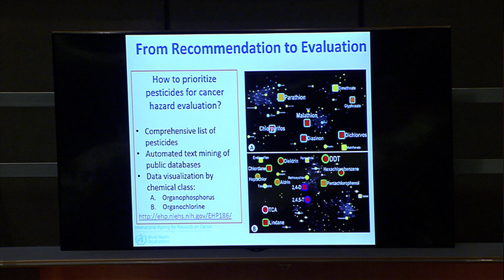#3 Kate Guyton (IARC) Presentation at EU Parliament Hearing on Glyphosate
On Oct. 12, 2017, European Parliament held a public hearing discussing the Monsanto Papers and glyphosate, the active ingredient in Monsanto’s Roundup weed killer.

Glyphosate is the most widely-used agricultural chemical in the world. However, concerns have been raised over the chemical’s link to cancer.

In this hearing held by the Environment (ENVI) and Agriculture (AGRI) Committees in the EU Parliament, legislators, public health advocates, scientists and others convened to provide expert analysis on glyphosate, with particular attention paid to the stunning revelations from the Monsanto Papers, which can be viewed in their entirety

The video above includes a presentation by Dr. Kate Guyton of the International Agency for Research on Cancer (IARC), the cancer research arm of the World Health Organization. Dr. Guyton provides background on IARC’s mandate and how the agency’s Monographs are put together using published science in the public domain.

Dr. Guyton presents findings in IARC’s Monograph on glyphosate, which was released in 2015. IARC concluded that glyphosate is a Group 2A chemical, which means it is a probable human carcinogen.

“To summarize our hazard evaluation, there was limited evidence of cancer in humans, there was sufficient evidence of cancer in animals, and there was strong evidence for mechanisms that we know to be associated with carcinogens. Overall this led the working group to classify glyphosate in Group 2A – probably carcinogenic to humans.”

For all other videos from the EU Parliament Hearing on the Monsanto Papers, please visit the Baum, Hedlund, Aristei & Goldman YouTube page.

Let’s Connect!